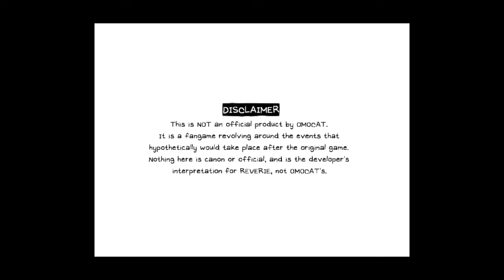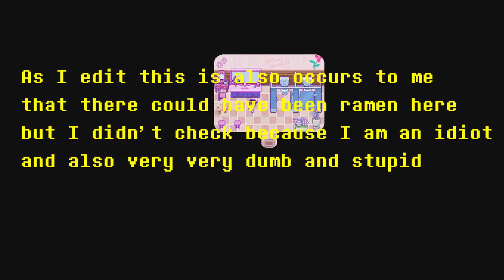OMORI REVERIE: Part 1 - BUNNIES